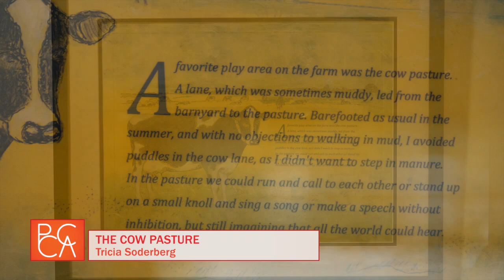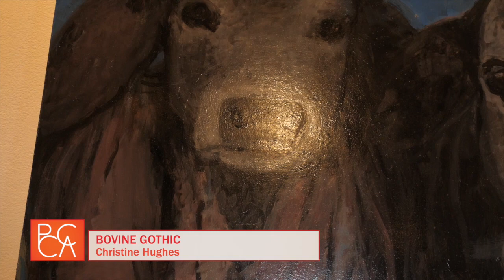PCCA Fresh Pasture Opening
From the Holstein Foundation’s “Showring Ready: A Beginner’s Guide to Showing Dairy Cattle, volume 2”: “Working with dairy cattle and preparing them for a show can be an extremely rewarding and fun experience.”

The brainchild of organizing artists, Carlo Vitale and Gary Mayer, Fresh Pasture pays homage to Vitale’s experiences working on dairy farms throughout his youth and brings together the collaborative efforts of some of Michigan’s best exhibiting artists. Shrewd cattle judges may recognize the inclusion of several of these fine bovines previously at pasture in the “Cow Show” at Black Box (Dearborn). Finding Fresh Pasture at PCCA, the work is joined by new herd members for another round of grazing and appreciation. Featuring over thirty-five pieces depicting dairy cattle, this all-American dairy-themed exhibit is a whimsical kick-off to PCCA’s 2023 exhibit calendar.

This exhibit is free and open to the public during PCCA business hours with a “Best By:” date of March 4th.